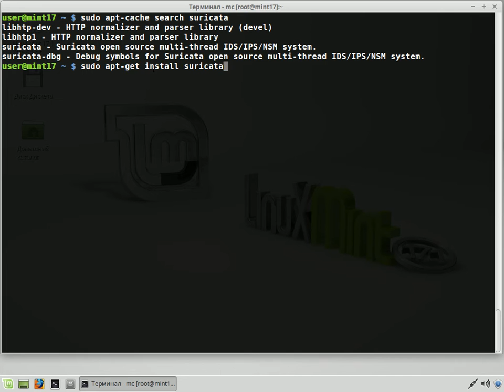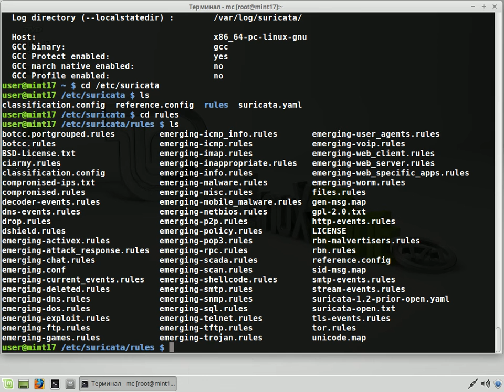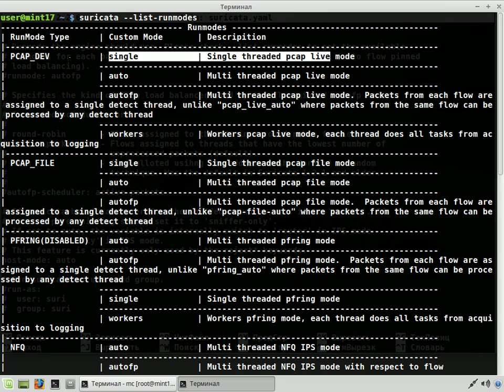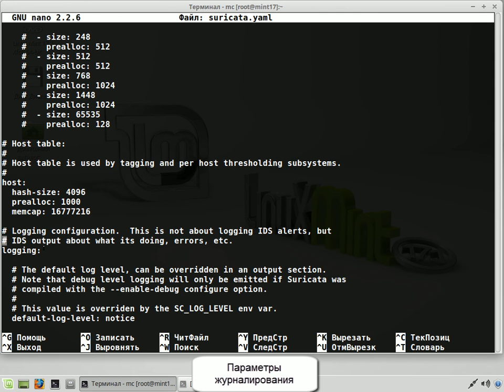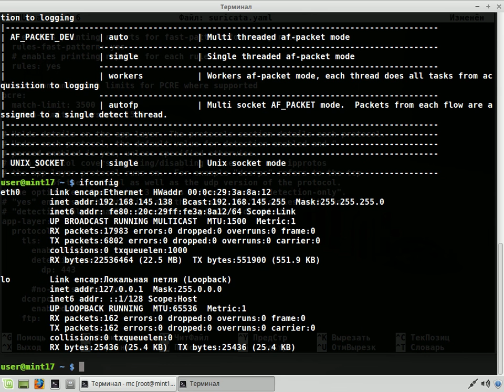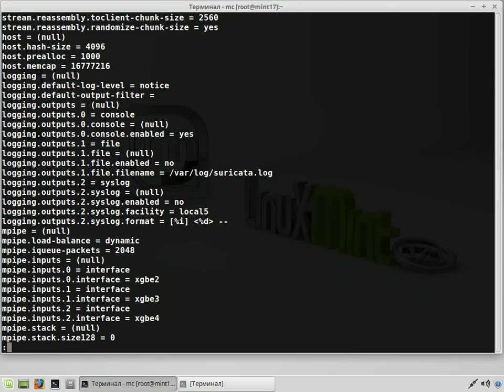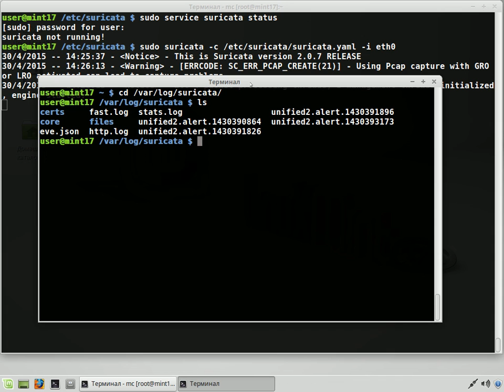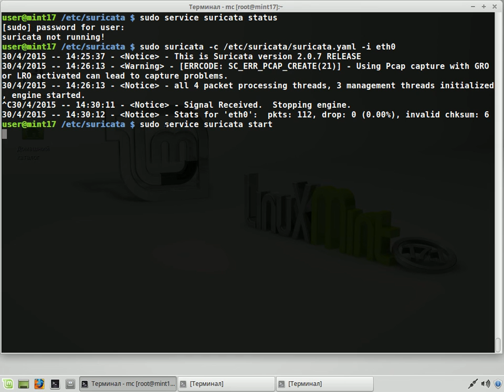Установка и настройка Suricata IDS в Linux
Suricata сетевая IDS/IPS которая изначально работает в многопоточном режиме позволяющем оптимально использовать несколько CPU, имеются развитые средства инспектирования HTTP-трафика и контроля приложений. При этом Suricata совместима с рулесетами и бэкэндами Snort. Разберем установку Suricata на примере Linux Mint (Ubuntu), познакомимся с основными настройками.